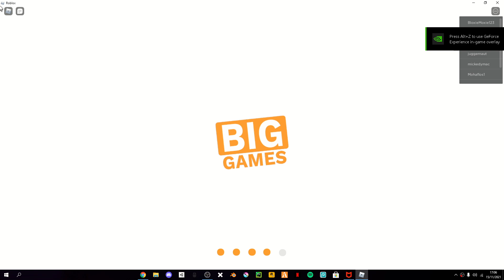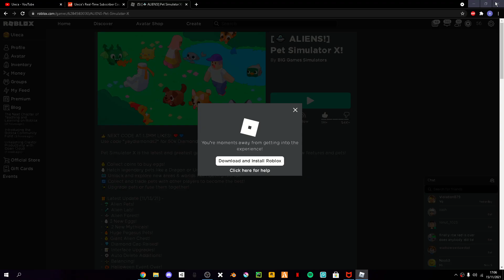😰2ND DAY, NO MYSTERY MERCHANT! (Roblox Pet Simulator X!)